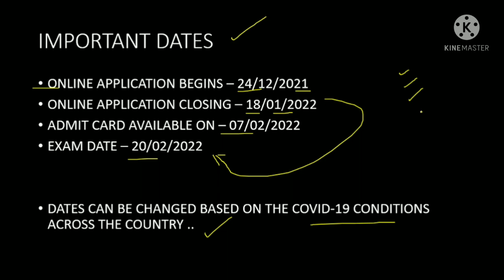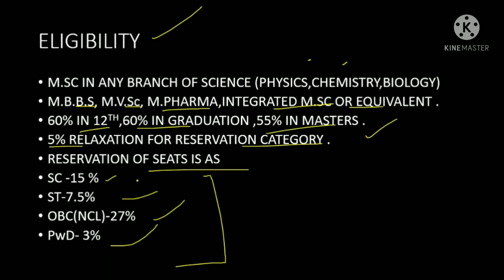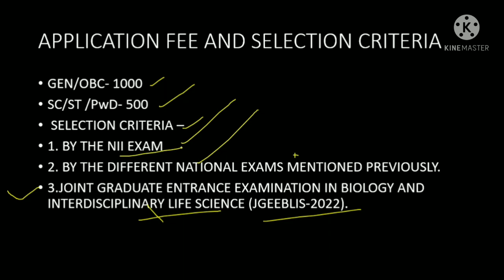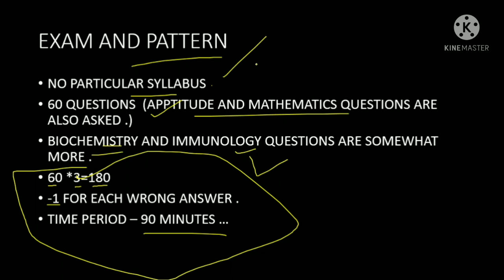PHD AT NATIONAL INSTITUTE OF IMMUNOLOGY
In this video the discussion is about the PhD entrance exam of national institute of Immunology new delhi .

chemical salt and synonyms part -2